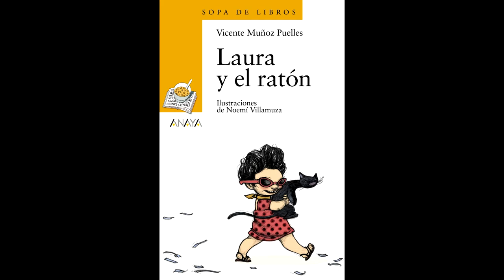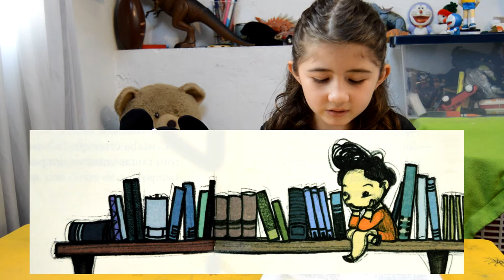Laura y el ratón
Libro: Laura y el  ratón
Autor: Vicente Muñoz Paelles
Ilustraciones: Noemí Villamuza